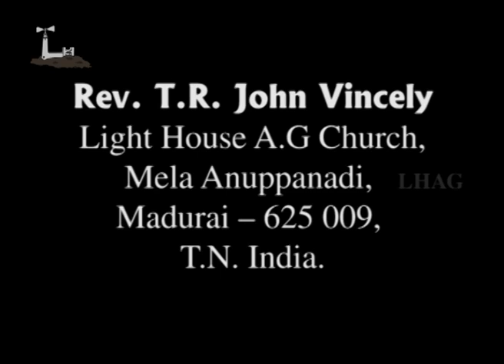Ennai Padaithavarae (Tamil Song)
This is a song written and sung by Bishop. Gnanaprakasam in his RHEMA Revival worship Album. Praise be to God for using this dear man of God.

Rev. T.R. John Vincely
Light House A.G. Church
Mela Anuppanadi,